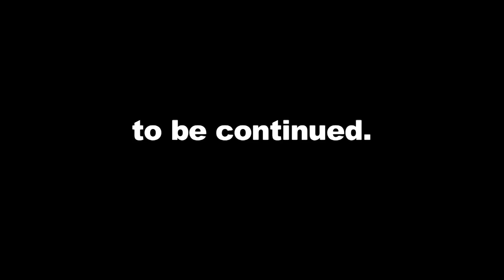Episode 112 - LA Kings Post-Season Roundtable 2011, Part 5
Filling that Kings hockey void is Part 5 of the 2011 KingsCast Roundtable series. In this brand new episode, the experts discuss who's played their last game as a King, who's got a future with the team & how the roster compares to that of current Cup contenders. Detailed debate on Stoll, Smyth, Handzus, Mitchell, Richardson, Lewis and more! In memory of Jon Moncrief.